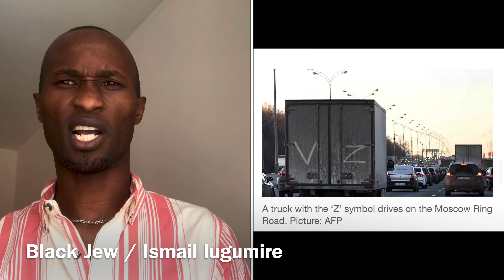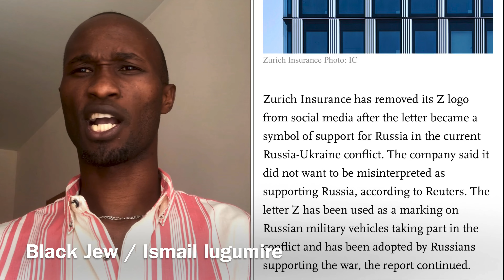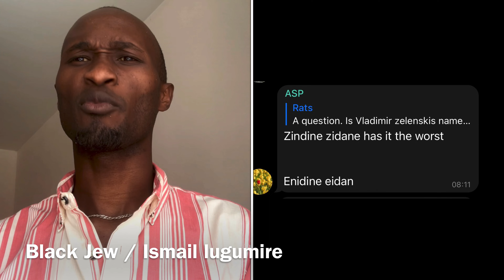Letter “Z” and “V” banned . Lwaaki ? Era zitegezaaki ? Kambikumenyeremu